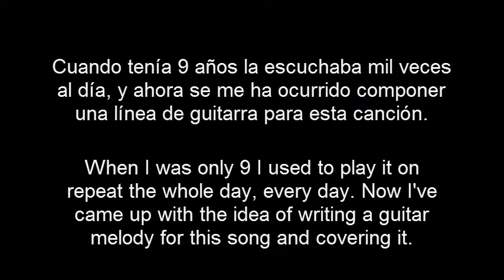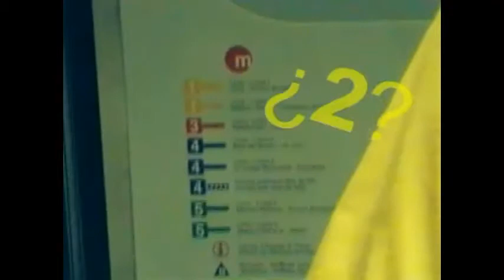Toni A. Martínez - La Máquina Del Metro HD/HQ guitar cover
GEAR:
Amp: Peavey 6505 MH
Guitar(s): Gibson Les Paul Junior